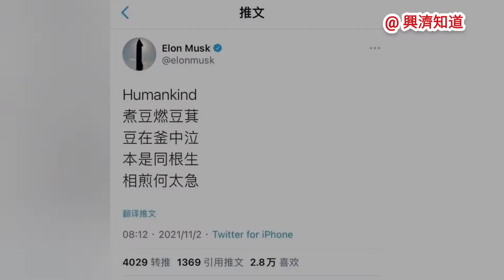所谓“侵犯台湾领海”?什么玩意?這個国家還叫中华民国(ROC)，地图還是秋海棠图，而非半根小鸡鸡所谓”本岛”，直到此刻，金马澎和太平岛，甚至钓鱼岛，都是中華民國地图上的领土。自稱臺灣獨立的活該挨打。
這支影片專門做給兩岸那些沒常識的主播們:
所謂侵犯臺灣領海?
什麼玩意兒?
直到現在，
這個國家，自己還是叫作中華民國( ROC)，
他自己的地圖還是秋海棠圖，
而非半根小雞雞。
所謂"臺灣本島"，
直到現在，
此時此刻，
金門、馬祖、澎湖和太平島，
甚至還有釣魚島，
都還是中華民國地圖上的領土。

臺海中線?
歷來不是物理意義和政治意義上存在的。

臺灣領海領空領土?
1，自恃中華民國，那麼就是一個國家兩幫人，
內戰。
何來領海領空領土?
2，自稱臺灣，自稱獨立國家，
這些人活該挨打。
妄談領海領空領土?
3，自稱中華民國(臺灣)，
歷史上從衣冠南渡開始，
沒有一個小朝廷活下來的。
無需領海領空領土。